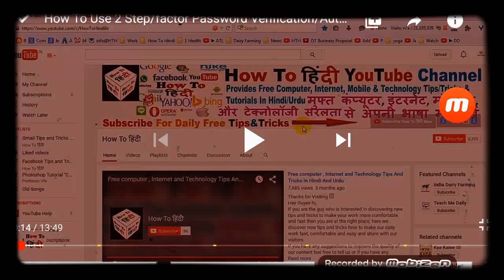1. September 2020